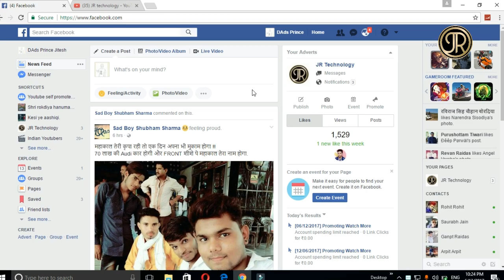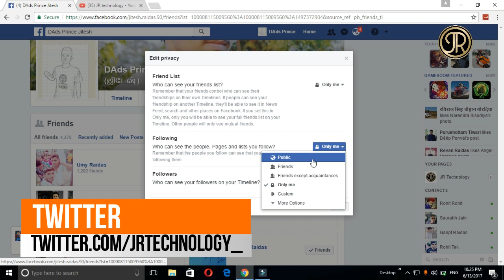How to Hide FOLLOWERS and FOLLOWING ON Facebook ] facebook पर followers और following कैसे छिपाए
In this video I will tell you  How  to Hide FOLLOWERS and FOLLOWING ON Facebook ] facebook पर followers और following कैसे छिपाए

How to ChaNge username on facebook with  in hindi | jr technology

JR Technology | jr technology | JRTECHNOLOGY |  JITESH RAIDAS